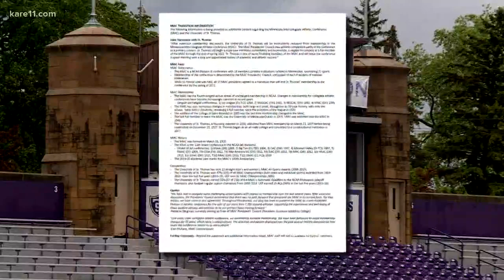University of St. Thomas removed from MIAC membership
The MIAC President's Council says the primary concern was the athletic competitive parity of the school in the conference. STORY